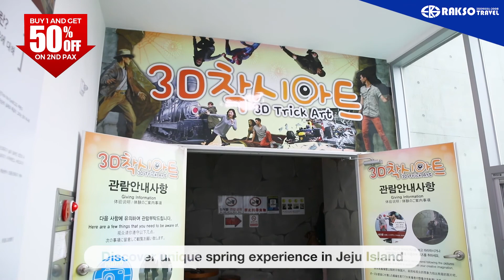Korea Special Offer!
SUPER SPECIAL OFFER!

BUY 1 AND GET 50% OFF ON 2ND PAX!

Limited slots available only on selected departure dates.

5D4N KOREA’S NEW WONDER – JEJU ISLAND W/ 1 FREE DAY TO SHOP